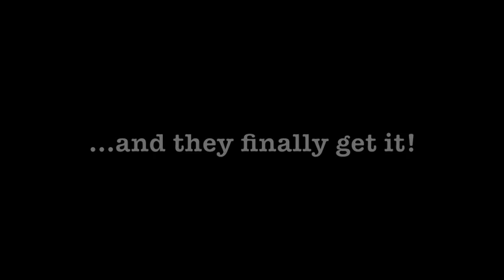My Song For Change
for your chance to WIN a chance to record with Ian and Cone from Billy Talent and Sum 41. Submit your own song or video and you could win a chance to have that song recorded and produced with none other than David Bottrill (Tool, Silverchair, Smashing Pumpkins...)

Show the world how you